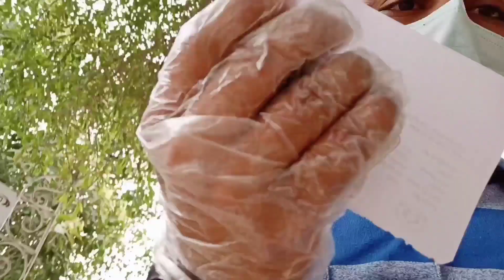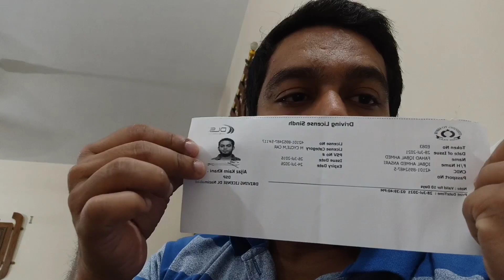How To Renewal Driving License | Online Appointment and verification |Complete Procedure For Renewal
How To Renewal Driving License | Online Appointment and verification | Driving licence renewal online karachi | Driving licence online renewal kaise kare|
Complete Policy and Procedure for license renewal